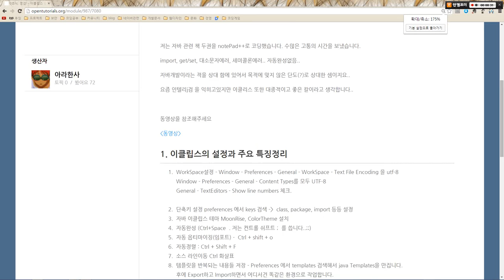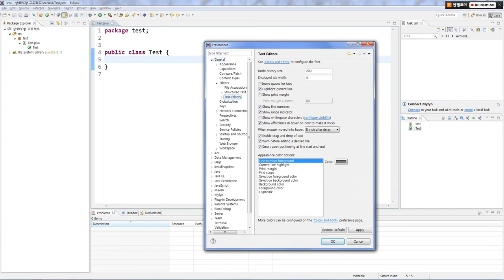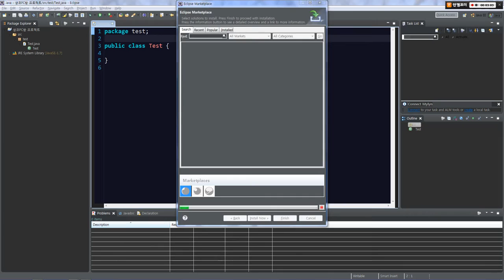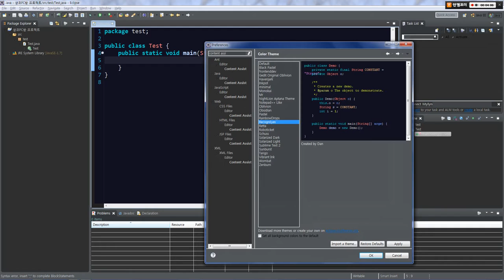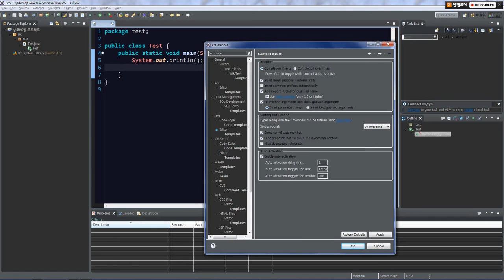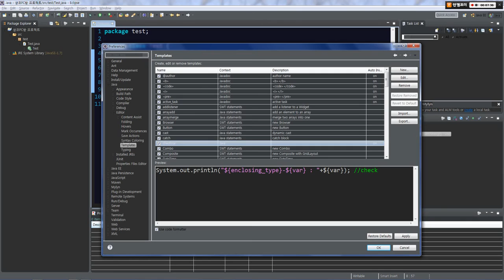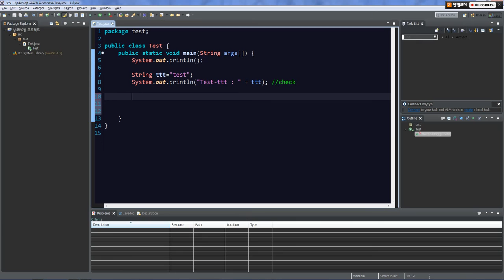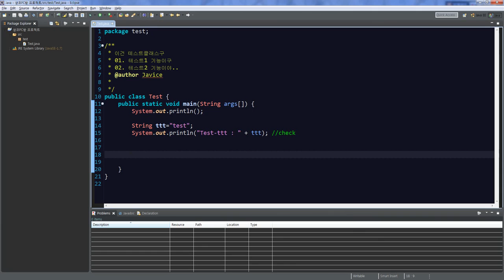생코PC방02_ 이클립스 세팅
생활코딩에 들어갈 자바 강좌~ 생코 pc방^^ 이클립스 세팅